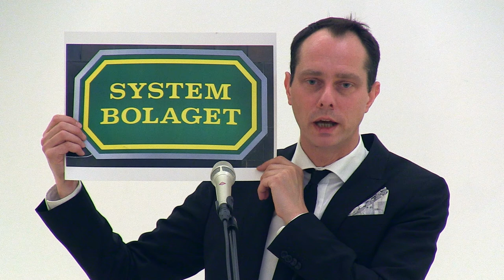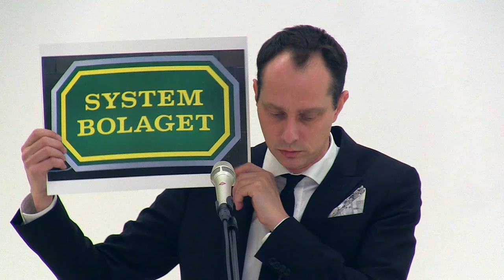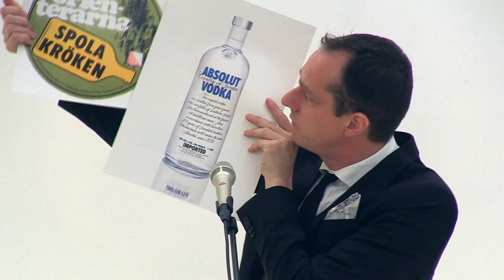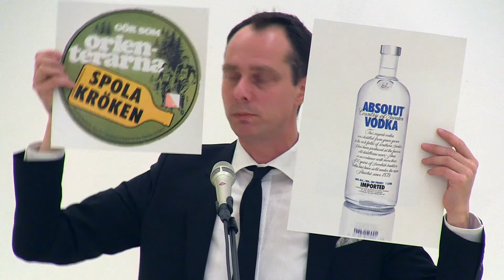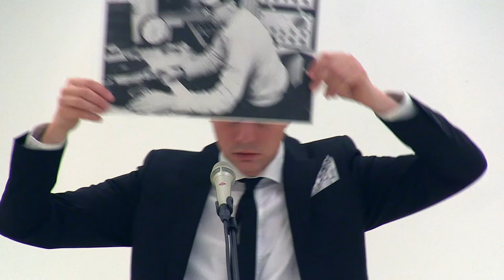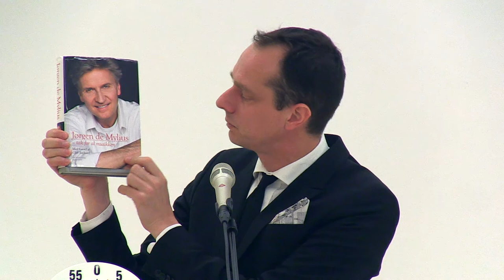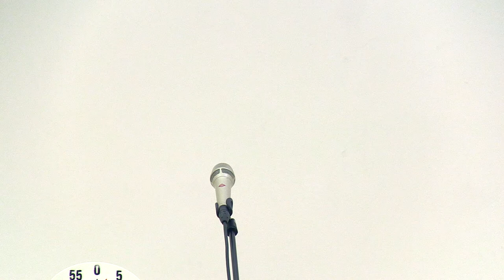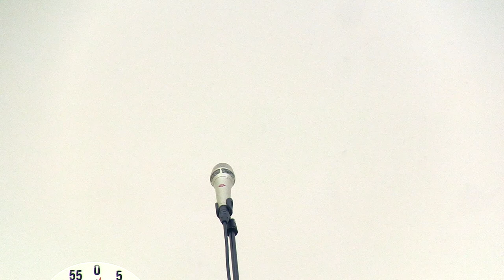Olof Olsson: DR P3. 1963-2013. 50 Years of State Authorised Pop Radio.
Horsens Art Museum, Denmark. January 19, 2013